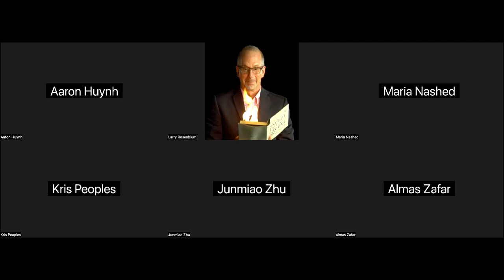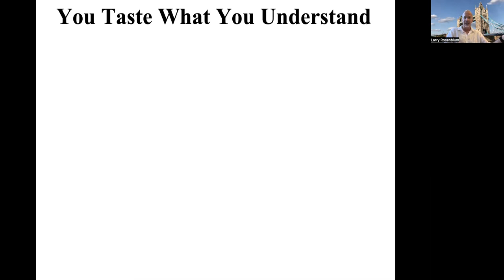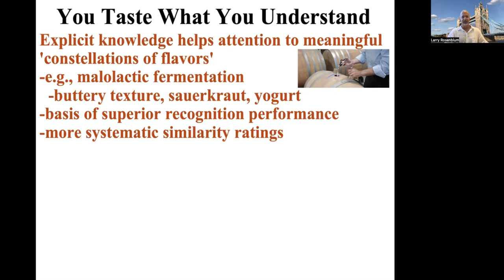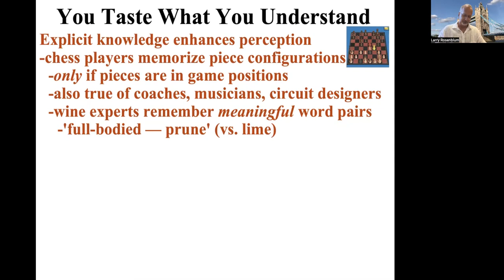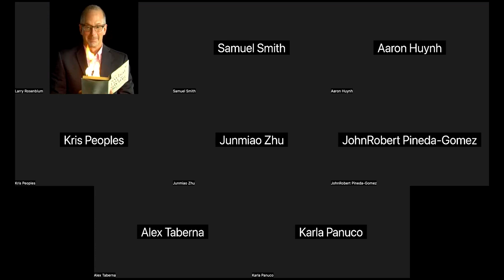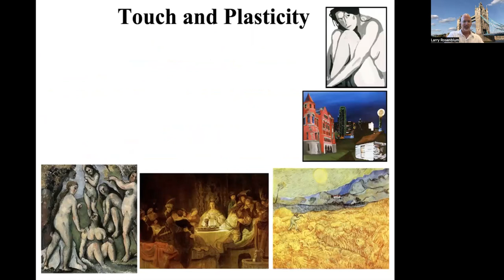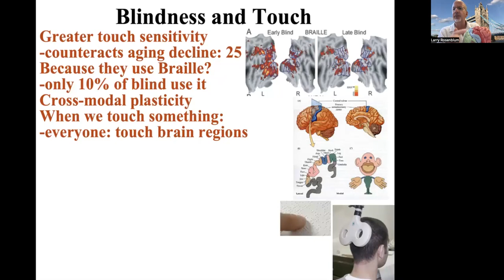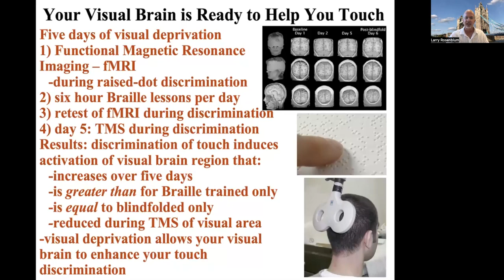PSYC49Summer23Lecture6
Lecture on taste and touch